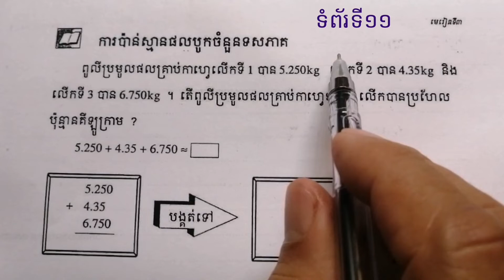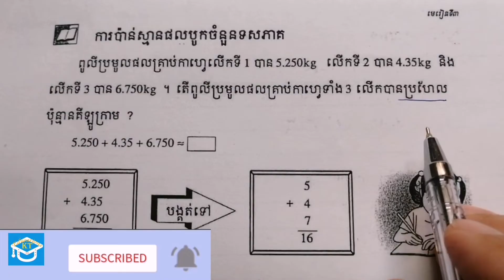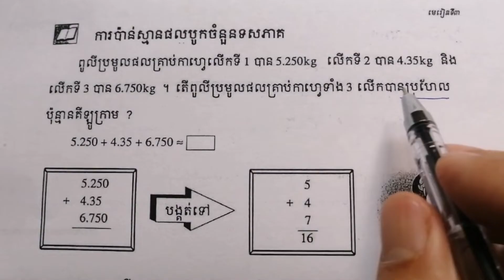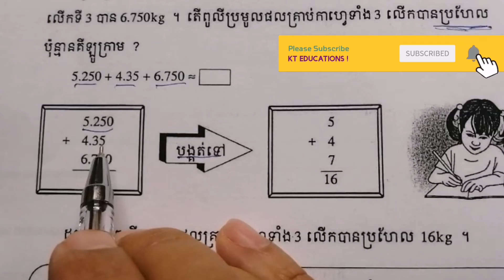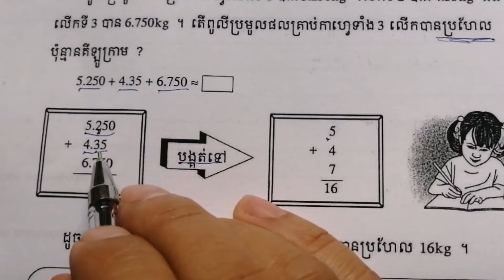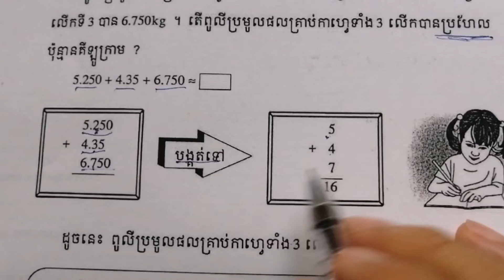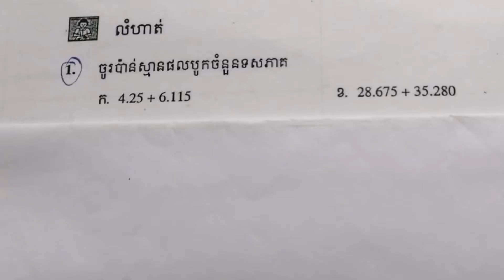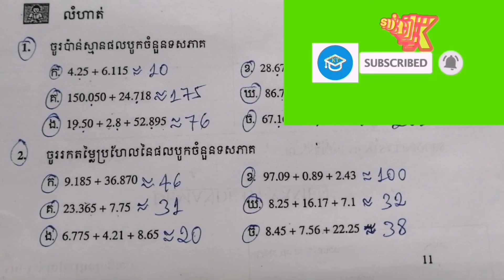#3 មេរៀនទី៣(វគ្គ៣): ការប៉ាន់ស្មានផលបូកចំនួនទសភាគ ទំព័រទី១១ ថ្នាក់ទី៦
#3 មេរៀនទី៣ វិធីបូកនិងវិធីដកចំនួនទសភាគ (វគ្គទី៣): ការប៉ាន់ស្មានផលបូកចំនួនទសភាគទសភាគ នៅទំព័រទី១១ ថ្នាក់ទី៦ ។

      ក្នុង Video នេះគឺបង្រៀនពីមេរៀនទី៣ និយាយពី វិធីបូកនិងវិធីដកចំនួនទសភាគ សំរាប់គណិតវិទ្យាថ្នាក់ទី៦(វគ្គទី៣) ដែលពន្យល់ពីរបៀបនៃការប៉ាន់ស្មានផលបូកចំនួនទសភាគទសភាគ និងបកស្រាយលំហាត់ ដែលទាក់ទងនឹងការប៉ាន់ស្មានផលបូកចំនួនទសភាគនេះ ។

    * This video will explain about how to estimate the sum of decimal numbers and solve the exercises that related to the estimating the sum of decimal numbers in unit 3 on page 11 for math grade 6 .